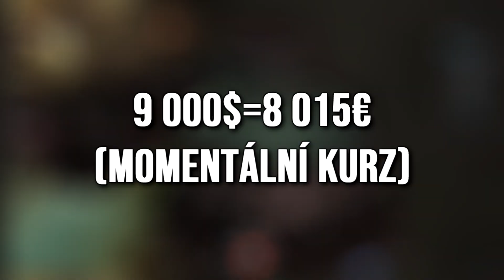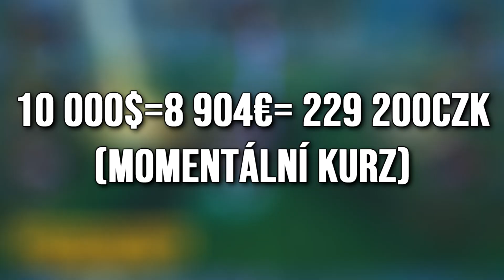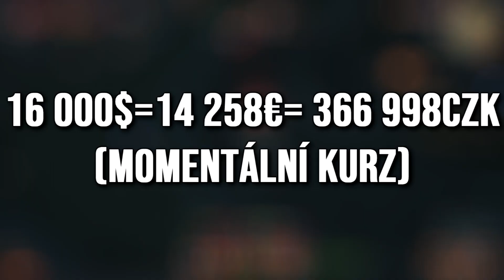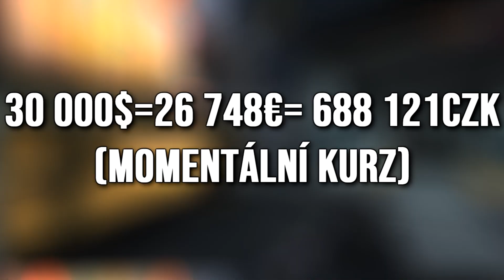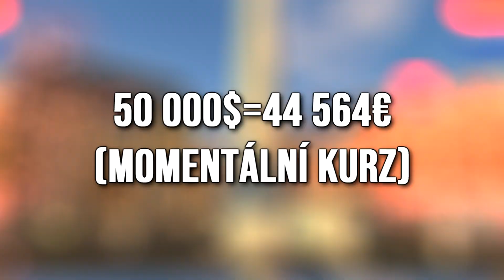TOP 10 NEJDRAŽŠÍCH VIRTUÁLNÍCH PŘEDMĚTŮ?!?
→ DALŠÍ DŮLEŽITÉ ODKAZY ←

Promo kod -levnější lístky na Y-Games-: YG19